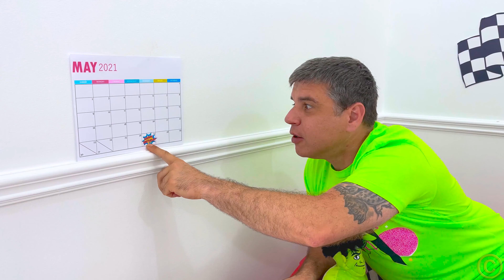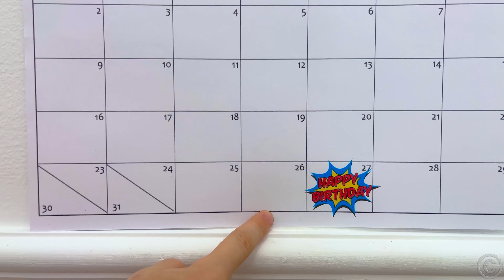나스티아는 아빠의 생일을 축하하는 것을 잊었습니다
나스티아는 아빠의 생일을 축하하는 것을 잊었습니다!! 아빠는 생일 선물을 기다리고 있지만 나스티아는 다른 사람들을 위해 선물을 준비합니다